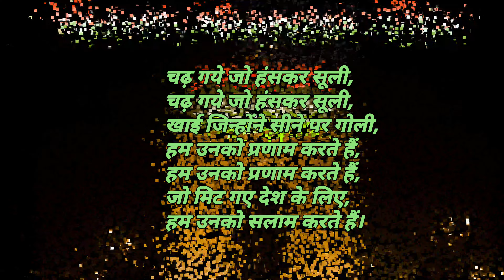26 जनवरी2024 हिंदी भाषण/ गणतंत्र दिवस भाषण के साथ कार्यक्रम का आयोजन/Republic Day speech in hindi🙏❤️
गणतंत्र दिवस हिंदी भाषण/ How do conduct speech with Republic day program/ Speech on 26 January

आज की वीडियो में किसी भी स्कूल ,संस्था या विद्यार्थी को अगर  गणतंत्र दिवस पर भाषण देना पड़े तो किस तरीके से एक प्रभावशाली ,दमदार और मंच को अपना बना लेने वाला भाषण संपूर्ण रंगारंग कार्यक्रम को आयोजित करते हुए प्रस्तुत कर सकते हो। मैंने विस्तारपूर्वक समझाया है और साथ में स्क्रिप्ट भी लिखा है तो वीडियो आप लोगों के लिए बहुत लाभदायक हो सकती है इसलिए वीडियो को अंत तक जरूर देखें और चैनल का लाभ उठाएं

In today's video, if any school, institution or student has to give a speech on Republic Day, then how can you prepare an effective, powerful and stage-shaking speech with conducting whole program. I have explained in detail and written the script as well, so the video can be very beneficial for you guys, so watch the video till the end and take advantage of the channel.

Sandhya thakur
Tiny Seeds

Copyright to any video in this channel is maintained by Tiny Seeds. Please do not infringe our rights that we maintain of this channel.